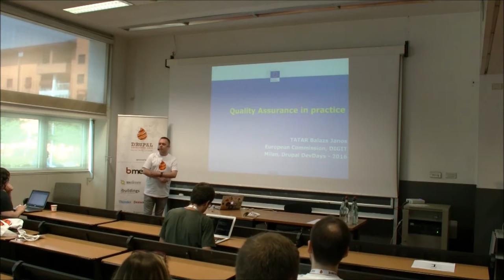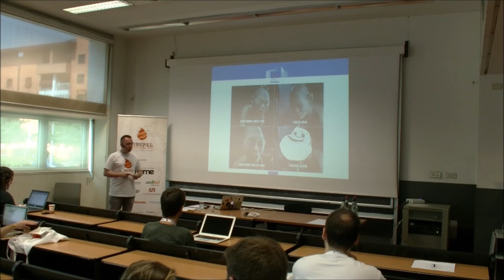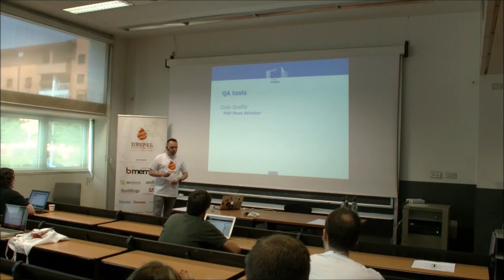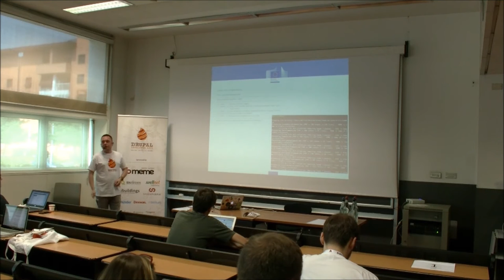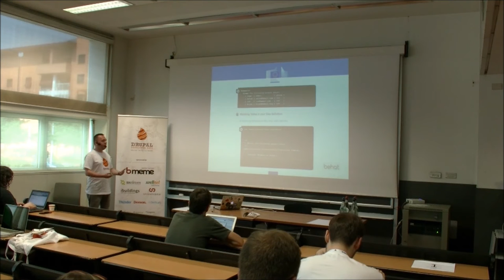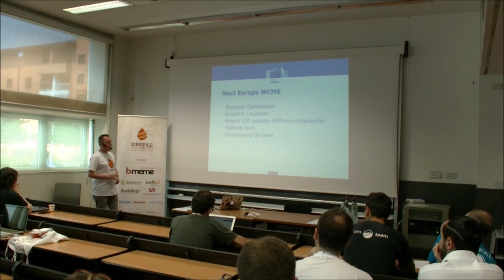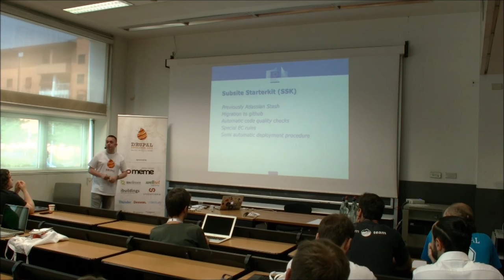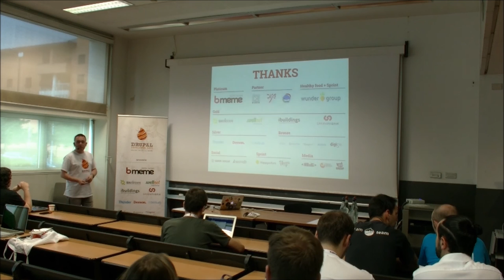Tatar Balazs Janos | Quality assurance in practice